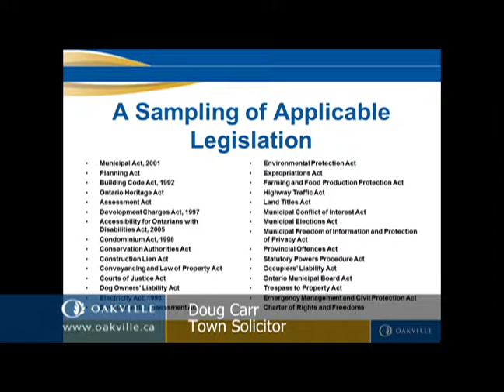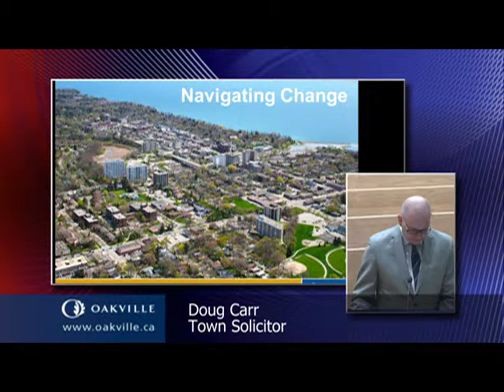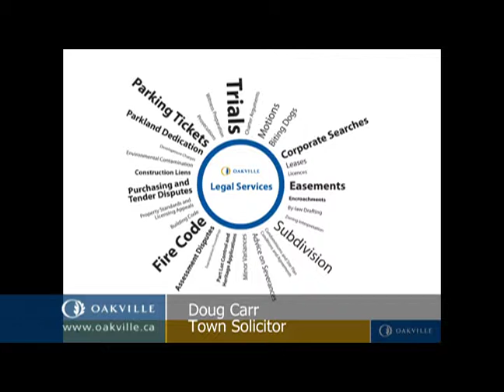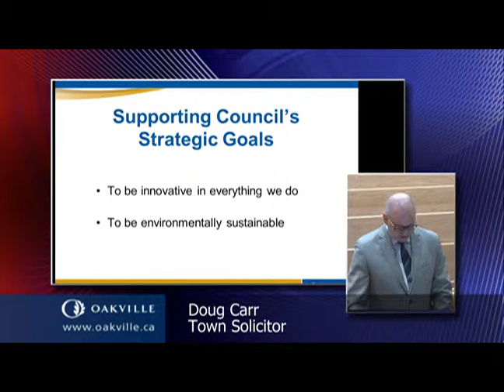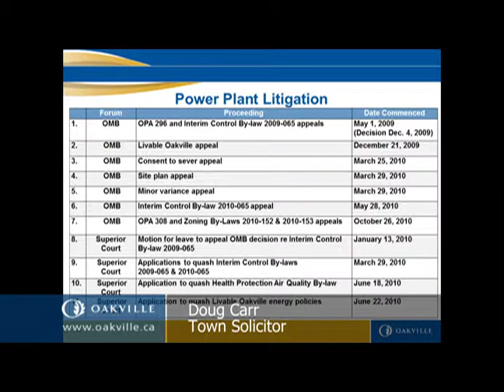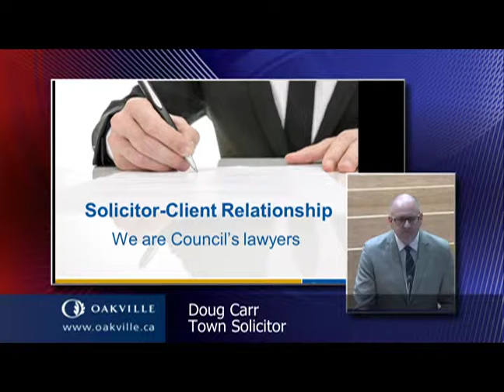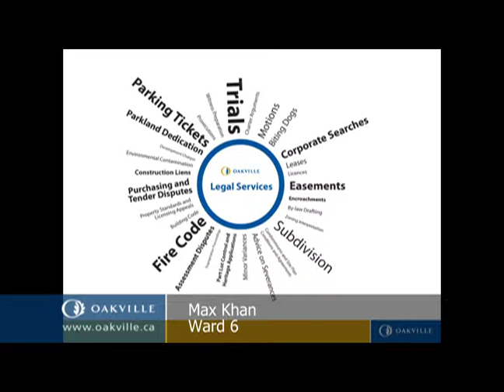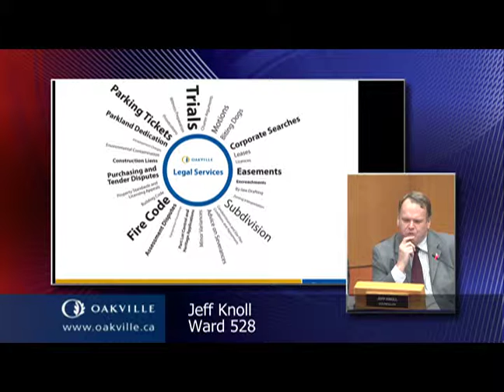Council Meeting of September 16, 2013